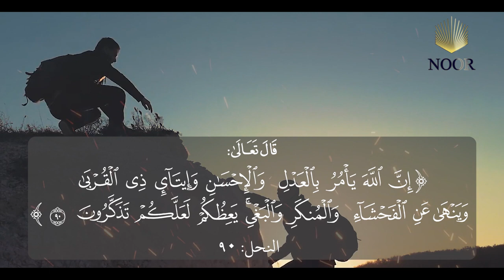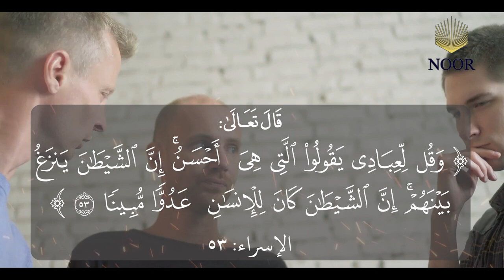Advising in the Quran